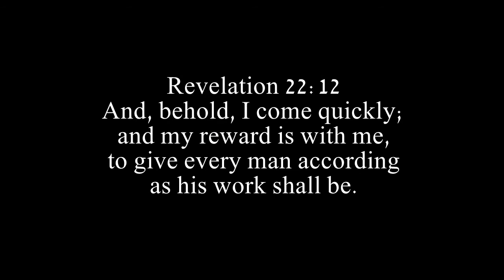JOHN EARL BABYLON THE GREAT ,,IDAVID RAS IJAH PRODUCTIONS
JOHN EARL ,BABYLON THE GREAT taken off the album rockaz talkin riddim,,produced by idavid and ras ijah erternal fyah riddim by idavid